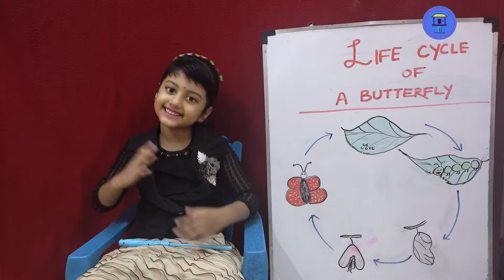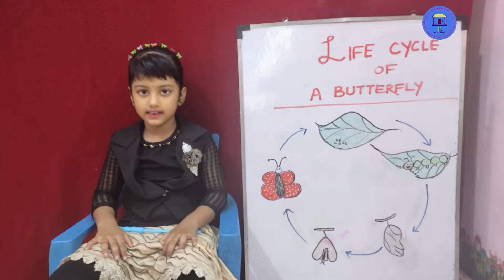LIFE CYCLE OF A BUTTERFLY _ तितली का जीवन चक्र _ Explained by Divyanshi _ Rhyme on Butterfly life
Hello everyone..!!

Divyanshi explaining life-cycle of a Butterfly and singing rhyme on butterfly life cycle. Watch and enjoy.

You can also be touch with us on Instagram & Facebook,